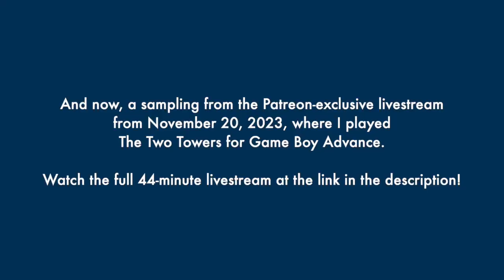PEEK BEHIND THE PAYWALL: Patreon Livestream Highlight Reel - T2T4GBA!